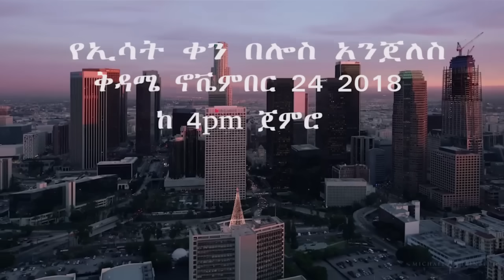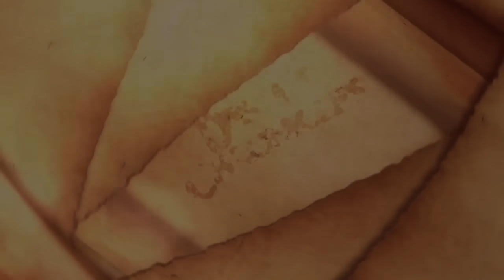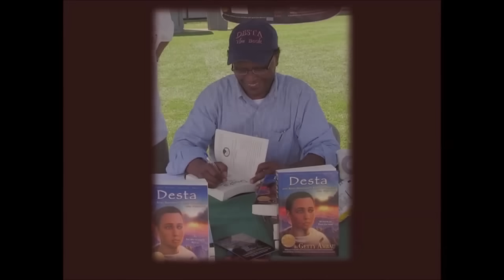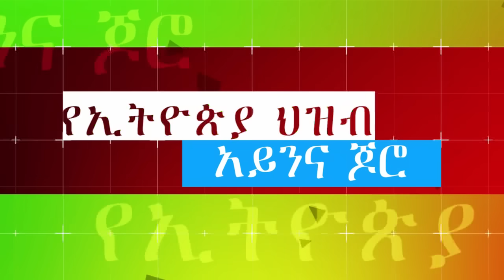ESAT Eletawi Mon 19 Nov 2018